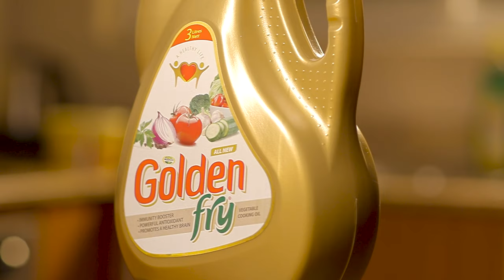New Golden Fry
Golden Fry is more than just a cooking oil.